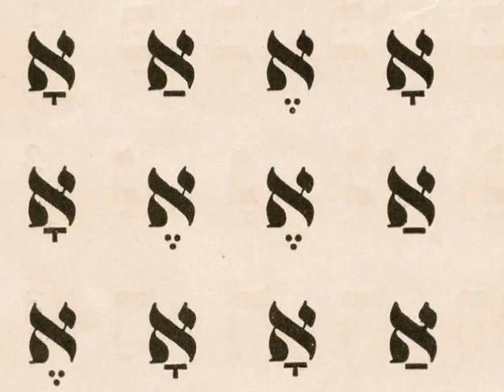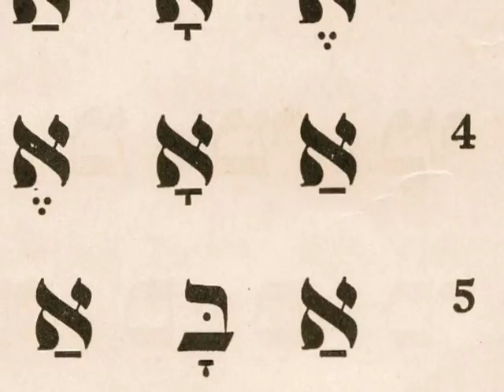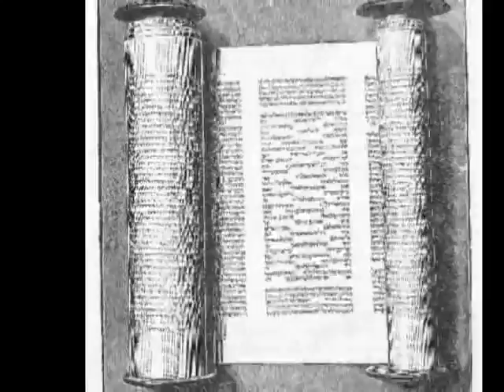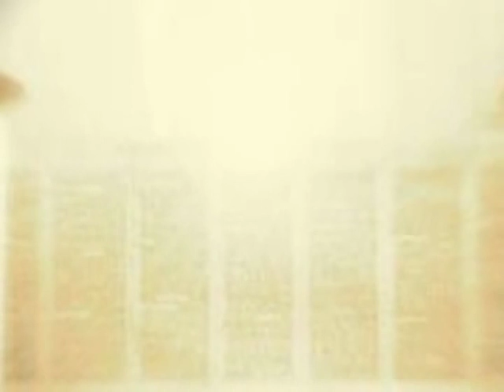Stewart Figa sings In Cheider by Moses Milner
Audio from the CD "Jewish Cabaret in Exile" on Cedille Record recorded at WFMT Studios. Montage of photos from Figa's performance of "In Cheider" in Vienna, January '08, and classic images from shtetl life. The